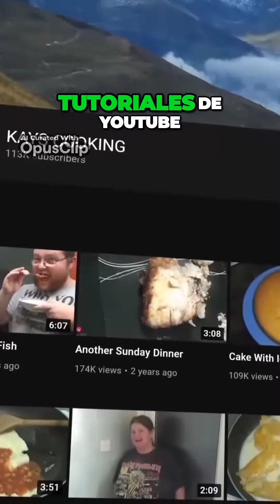El peor intento de cocinar arroz en la historia culinaria